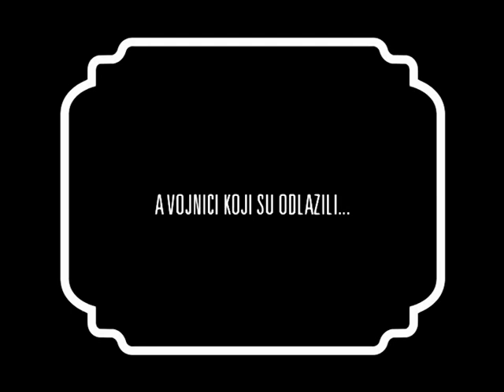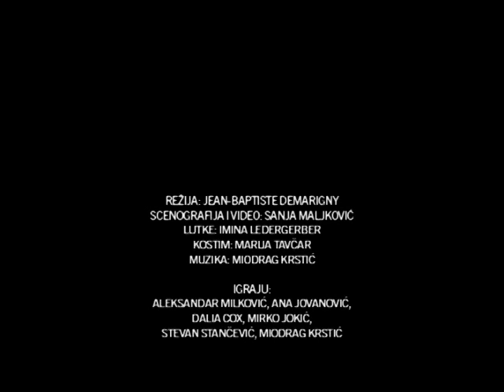Transsibirska proza - Blez Sandrars (La Prose du Transsibérien, Blaise Cendrars)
Režija: Jean-Baptiste Demarigny    ★   Scenografija i video: Sanja Maljković
Glume: Aleksandar Milković, Ana Jovanović, Dalia Cox, Mirko Jokić, Stevan Stančević i Miodrag Krstić
Lutke: Mina Ledergerber     ★   Kostim: Marija Tavčar     ★   Muzika: Miodrag Krstić
grafički dizajn i fotografje: sanja karić